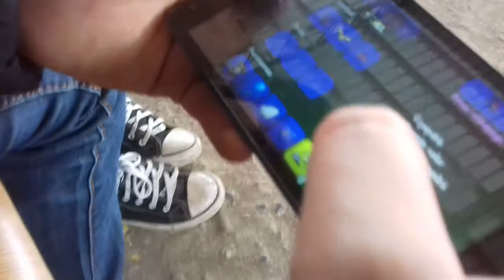La celebración de mi colegio(1)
Estuvo bueno si o no tu respuesta 😄